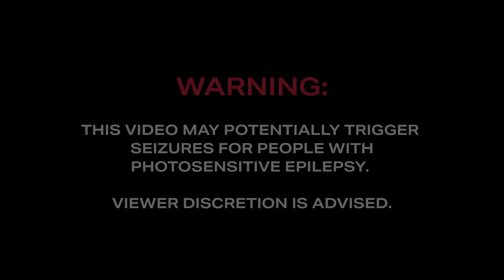True North - Save Me (Official Music Video)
True North only:

10/20 - Las Vegas, NV @ Rockstar Bar (When We Were Hungry Festival)
10/21 - Prescott, AZ @ The Den
10/22 - San Diego, CA @ Public Square

True North & Takers Leavers tour:

10/29 - San Jose, CA @ The X Bar
10/30 - Sacramento, CA @ Starlet Room
11/1 - Portland, OR @ Dante’s
11/2 - Seattle, WA @ The Factory Luxe
11/4 - Salt Lake City, UT @ Urban Lounge
11/5 - Denver, CO @ 7th Circle
11/7 - Lincoln, NE @ 1867
11/10 - Lawrence, KS @ Replay Lounge
11/12 - Dallas, TX @ South Side Music Hall (Emo Nite)
11/13 - El Paso, TX @ Raves Club

Video directed and edited by Zack Perez (@astralmedia)
Additional text and graphics by Michael Cisterna
Mixed and mastered by Joel Ferber
Drum engineering by Kyle Black at West Alley Recordings